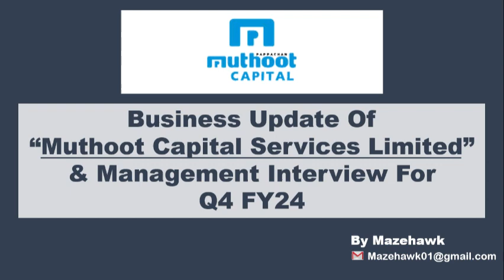Q4 FY24 Business update of Muthoot Capital Services, Management Interview and results for Q4 FY24.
Q4 FY24 Business update of Muthoot Capital Services, Management Interview for Q4 FY24. Discussion on Muthoot Capital Services' Q4 and full-year FY24 results, and Future Outlook.